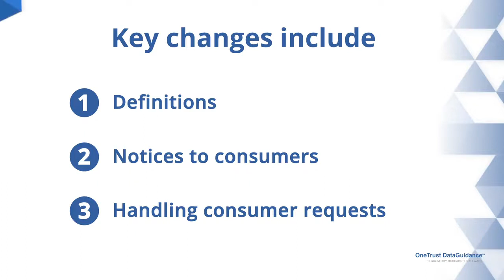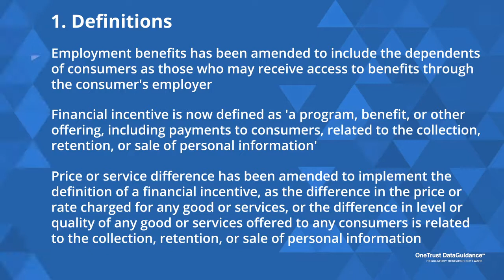CCPA Second Set of Proposed Regulations: What You Need To Know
The California Attorney General, Xavier Becerra, published, on 11 March 2020, the second set of modifications made to the proposed regulations (‘the Proposed Regulations’) under the California Consumer Privacy Act of 2018 (CCPA) for public comment.

To learn more, visit DataGuidance.com

Use Data & AI, Responsibly.